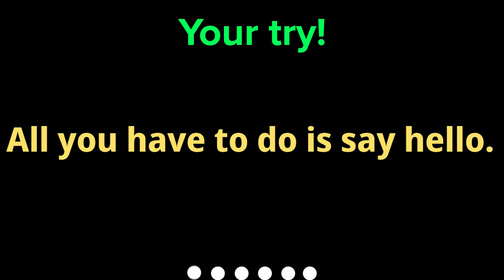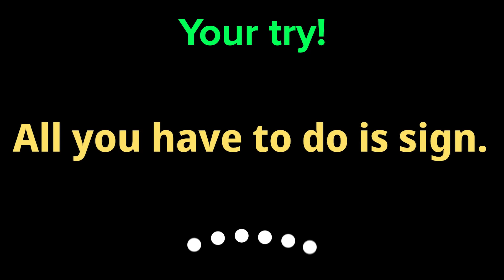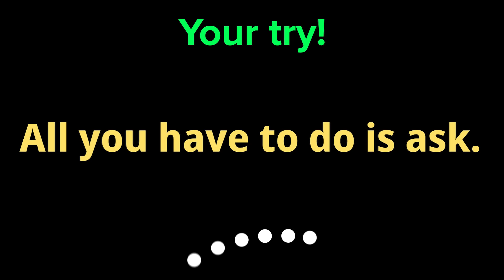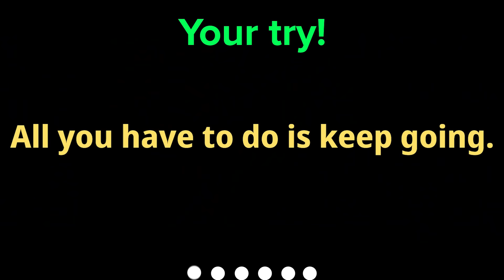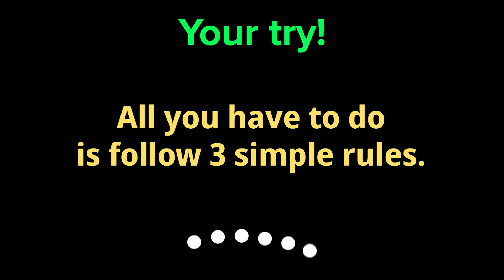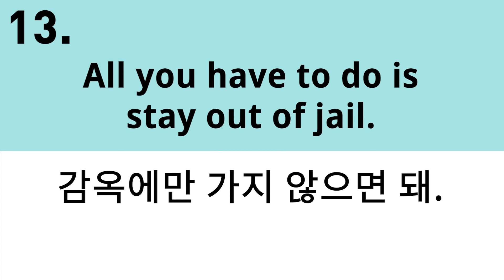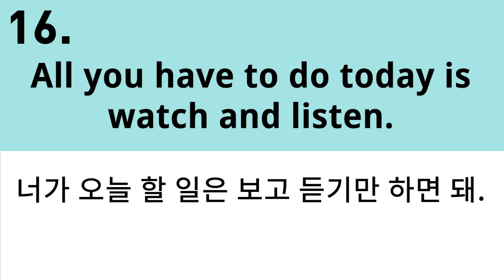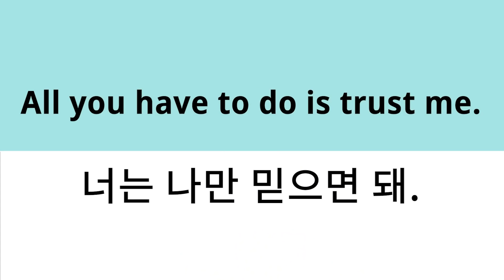반드시 알아야 할 영어 표현 - All you have to do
안녕하세요?

이번 영상은 영어 표현 All you have to do에 대한 설명과 쉐도잉 연습 자료입니다.

All you have to do는 이것만 하면 돼~ 라는 뜻이고 생각보다 영어에서 자주 쓰는 구문입니다.

문법을 모르더라도 All you have to do 다음에는 주로 어떠한 형태의 단어와 표현들이 사용되는 지 자연스럽게 듣고 따라하면 도움 될 것입니다.

일상 생활에서 원어민들이 자주 사용하는 All you have to do 이 구문을 원어민들은 어떻게 발음하는지 원어민들이 직접 사용하는 영어 문장을 통해 쉐도잉 연습을 해보시길 바랍니다. 감사합니다! 😀